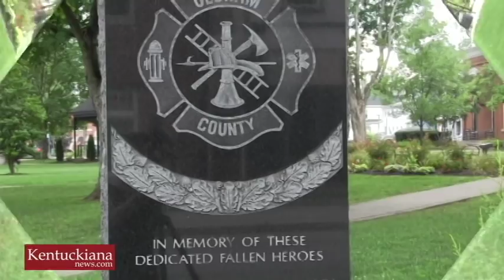Kentuckiana News Bridging The Gap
Oldham County Guns & Hoses Event in their seventh year.